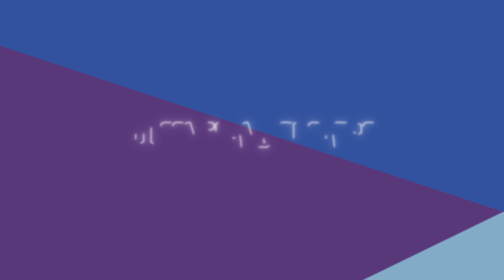How to make a face mask